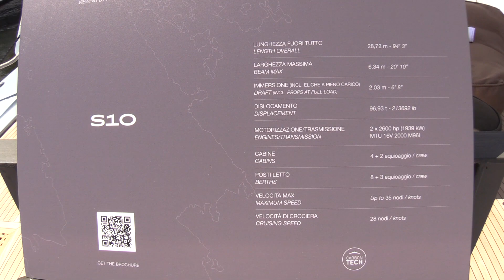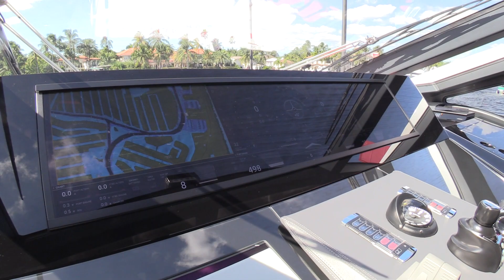Italian Elegance ! 2023 Azimut S10 Motor Yacht